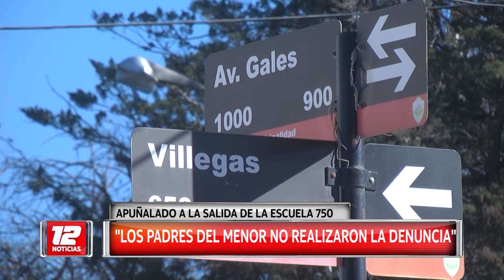Apuñaló a un compañero a la salida de la Escuela 750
Nota: Ricardo Cerda, Jefe Unidad Regional